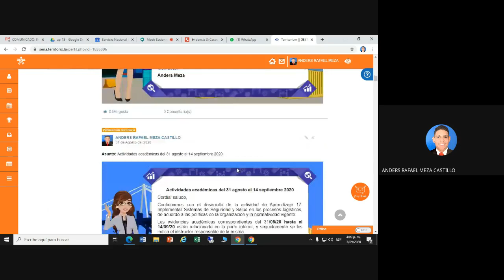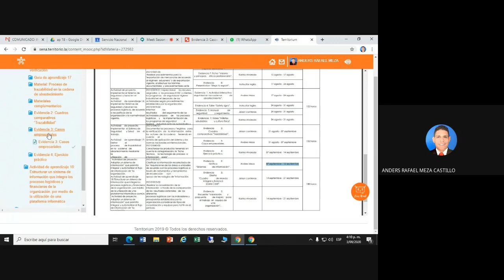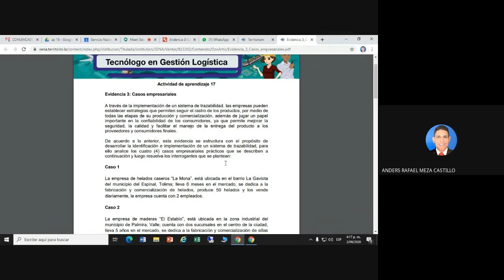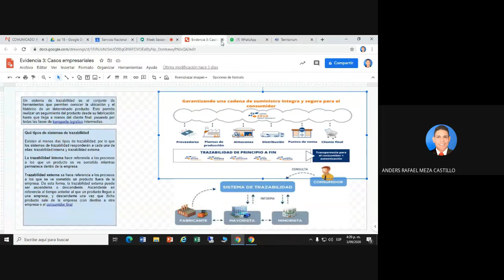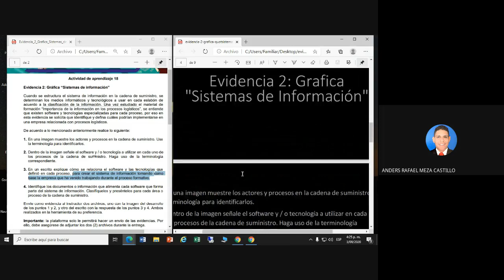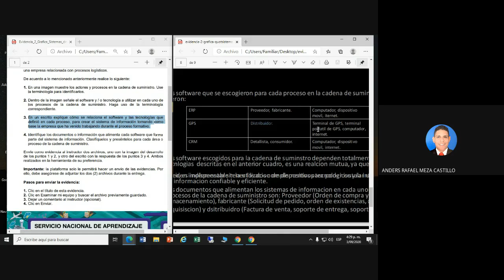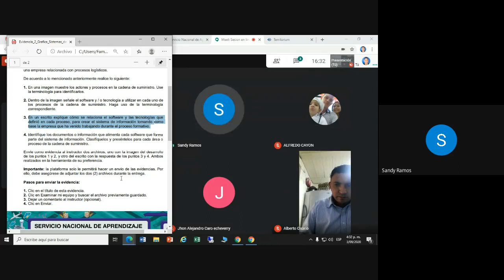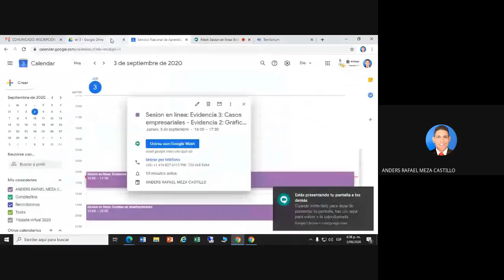Sesión en linea Evidencia 3 Casos empresariales Evidencia 2 Gráfica “Sistemas de información”